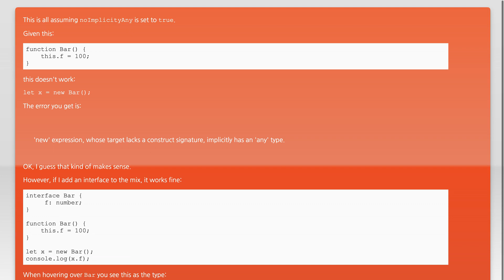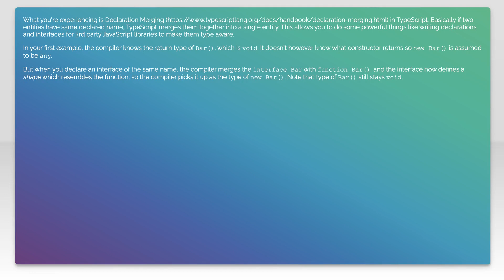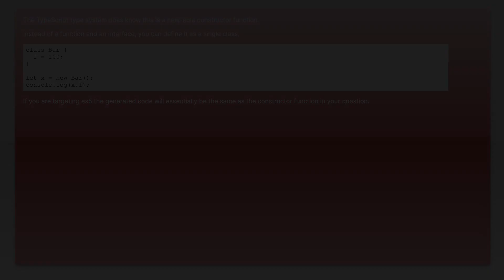Using new on a function doesn't work unless merged with an interface. Why?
typescript: Using new on a function doesn't work unless merged with an interface. Why?

Related to: typescript